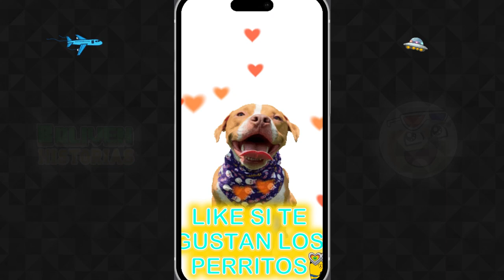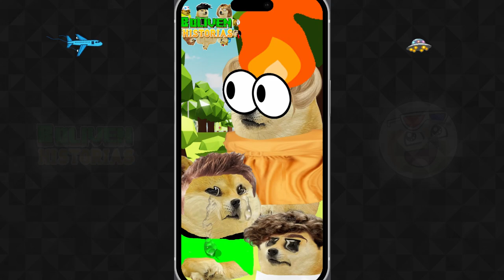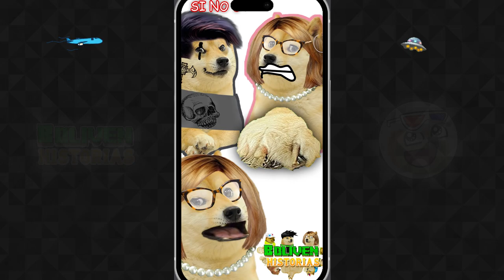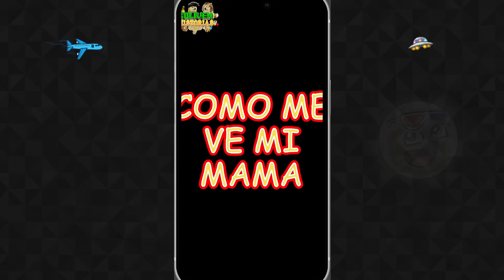Madre con Derecho - Hilos con Cheems (Colección 2)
La mejor y primera colección de los cortos pero divertidos Hilos con Cheems hecho por Boliven!!! :DDDDDD